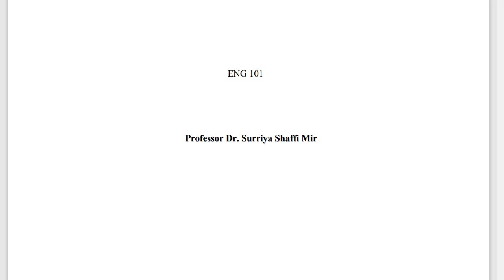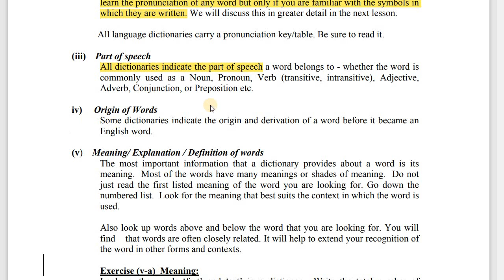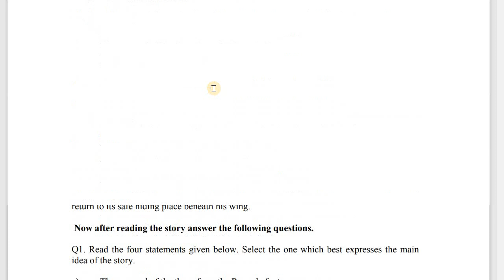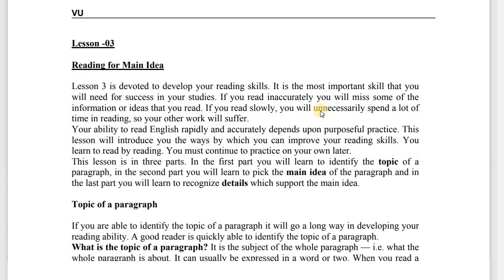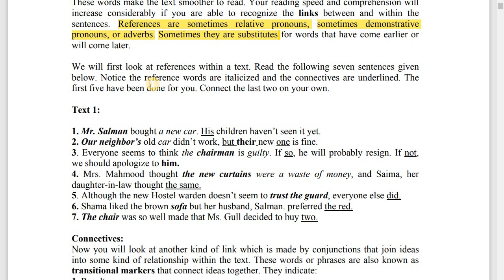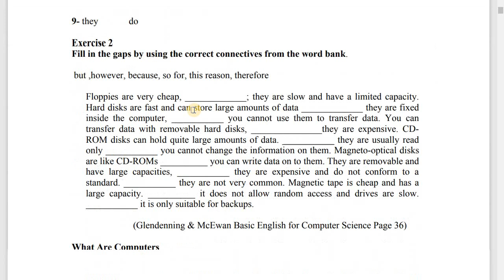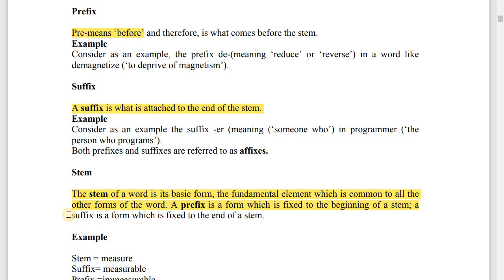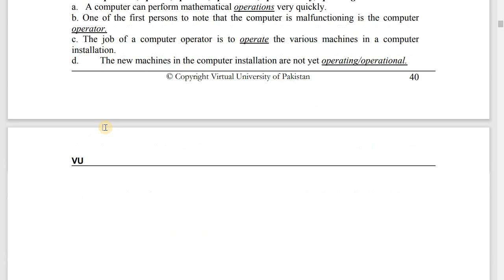ENG 101 Midterm preparation / Lesson 1-7 / ENG 101 Midterm preparation Important / ENG101 midterm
ENG 101 Midterm preparation
Lesson 1-7
ENG 101 Midterm preparation Important
ENG101 midterm